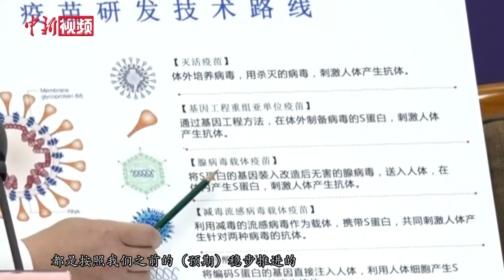国家卫健委：部分疫苗有望4月进入临床或应急使用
针对社会各界关心的新冠肺炎疫苗研发进展情况，3月6日，国家卫健委科技发展中心主任郑忠伟在国务院联防联控机制新闻发布会上表示，疫情发生后科研攻关组专门设立了疫苗研发专班，沿着五条技术路线推进疫苗攻关工作，部分疫苗有望4月进入临床或应急使用。